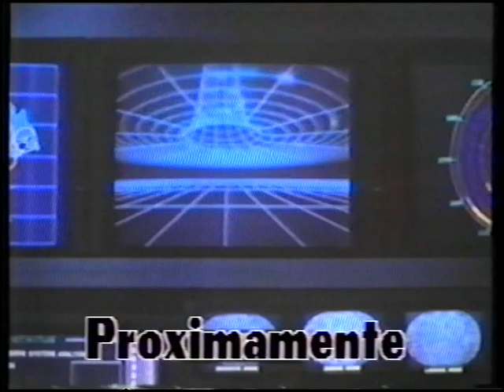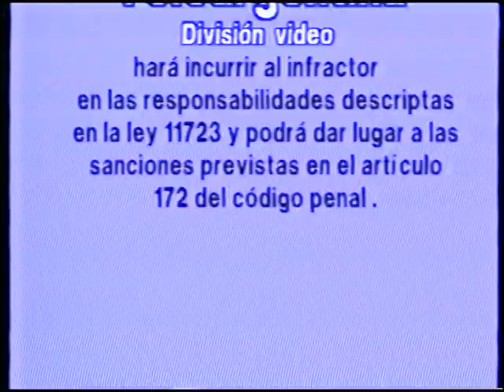TELEARGENTINA SCANNER COP (SOLO AVANCES)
Título original
Scanner Cop
Año
1994
Duración
95 min.
País
Estados Unidos
Dirección
Pierre David
Guion
Pierre David, John Bryant, David Cronenberg, George Saunders
Música
Louis Febre
Fotografía
Jacques Haitkin
Reparto
Daniel Quinn, Darlanne Fluegel, Richard Grove, Mark Rolston, Richard Lynch, Hilary Shepard, James Horan, Gary Hudson, Cyndi Pass, Luca Bercovici, Christopher Kriesa, Savannah Smith Boucher, Ben Reed
Productora
Republic Entertainment, The Image Organization
Género
Ciencia ficción. Terror | Secuela
Grupos
Scanners
Sinopsis
Cuando el científico Sigmund Glock (Lynch) escapa de la prisión jura vengarse de Peter Harrigan (Grove), el policía que lo encarceló. Para tal fin se sirve de una droga que altera los estados naturales de conciencia.